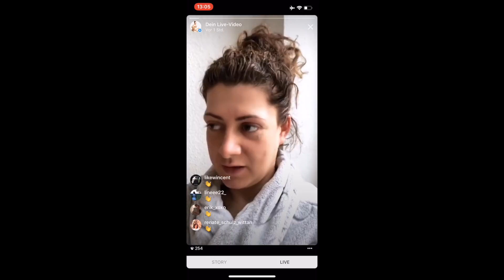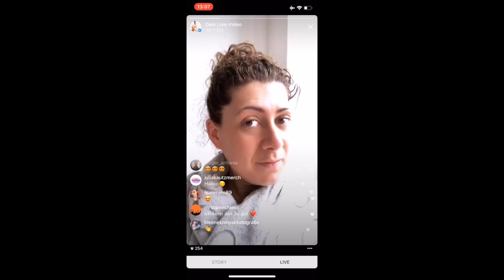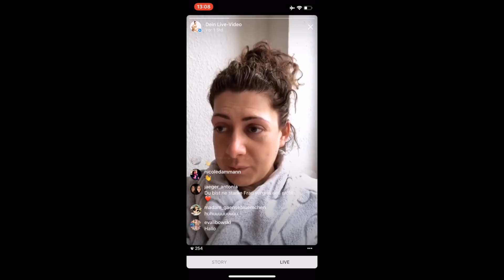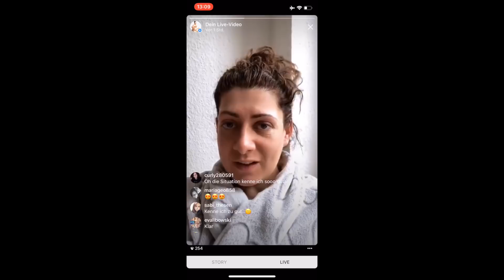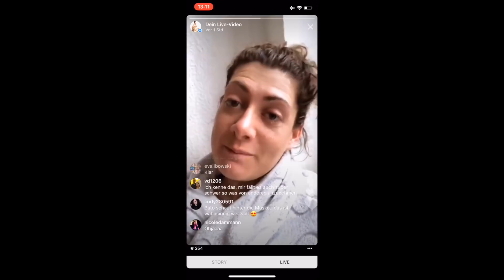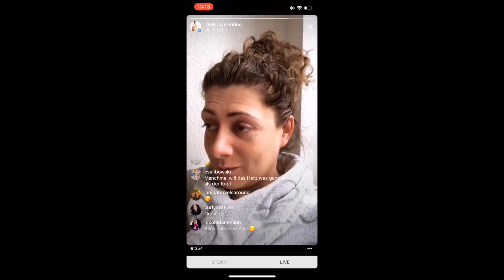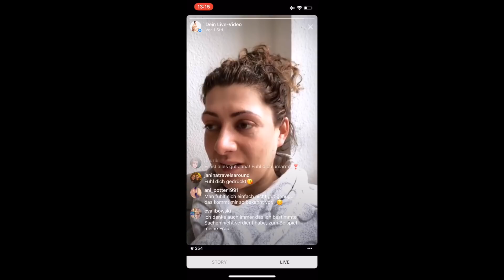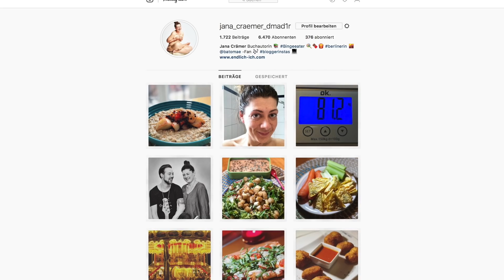Jana Crämer – Ich wollte nicht lügen, ich hab’s mir selbst geglaubt.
Besuch’ mich auf meinem Blog oder bei Instagram da gibt’s auch Rezepte, ebenso bei Facebook Noch schöner wäre es nur, wenn Du Batomae und mich im Mai auf unserer „In Gedanken“ – Tour besuchen kommst.

Batomae & Band „In Gedanken“ – Tour 2018
Support: Jana Crämer - „Das Mädchen aus der 1. Reihe“ & Batomae: Die Konzert-Lesung

10.5. Bremen – Tower Musikclub
11.5. Lübeck – Rider’s Café
16.5. Frankfurt/Main – Nachtleben
17.5. Köln – MTC
18.5. Dortmund – FZW
19.5. Stuttgart – Haus 11
24.5. Jena – Kassablanca
25.5. Dresden – GrooveStation
26.5. Weinheim -  Café Central